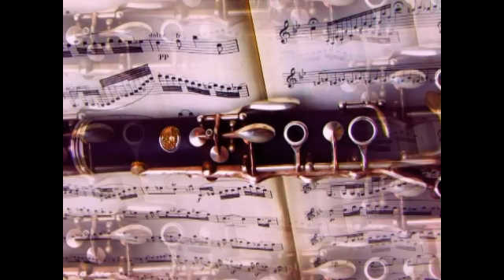Nizkodub, Sergey-clarinet. Strophes for clarinet and piano by Bouduban,Vincent.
Nizkodub, Sergey - clarinet. 2000, March.